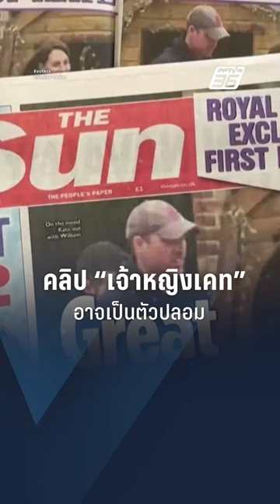ถกสนั่นโซเชียล! คลิปล่าสุด “เจ้าหญิงเคท” อาจไม่ใช่ตัวจริง | ข่าวต่างประเทศ | PPTV Online